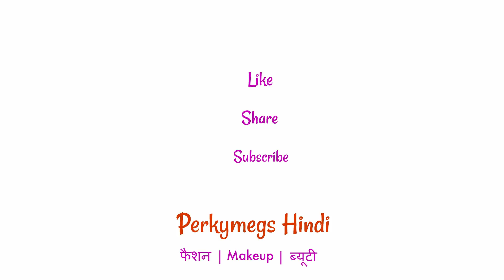ज़िन्दगी में positive रहने का राज़ | Personal chit chat vlog | Perkymegs Hindi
A day in my life vlog. Personal chit chat, diwali preps, shooting day etc.